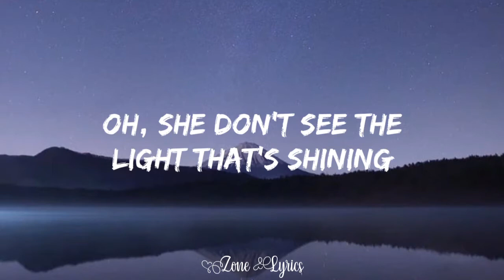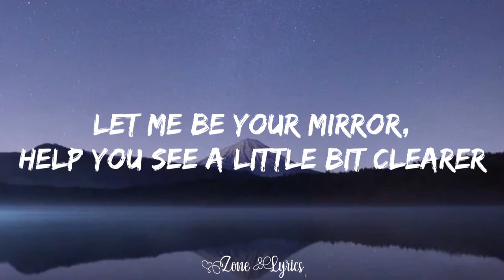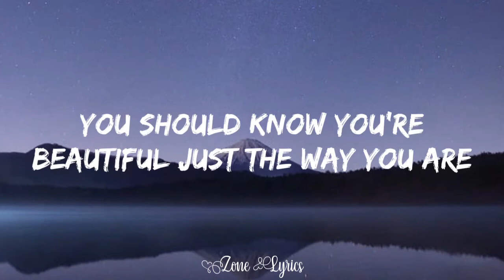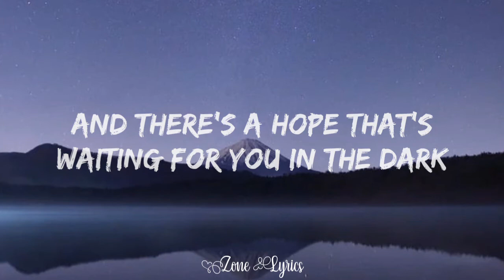Alessia Cara - Scars To Your Beautiful (Lyrics)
🎵 Judul : Scars To Your Beautiful
🎙 Penyayi : Alessia Cara
Scars To Your Beautiful
by: Alessia Cara